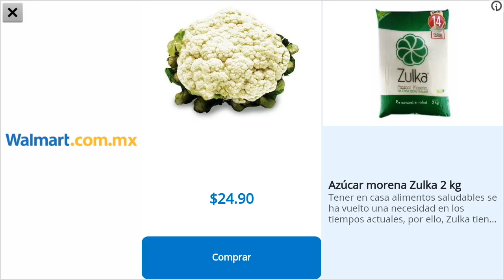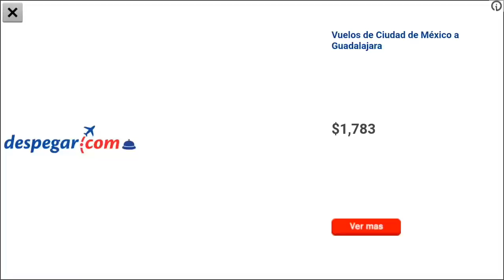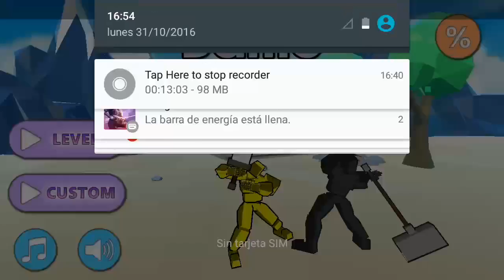La batalla final /Batle simulation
Subscribanse
Denle like y compartan